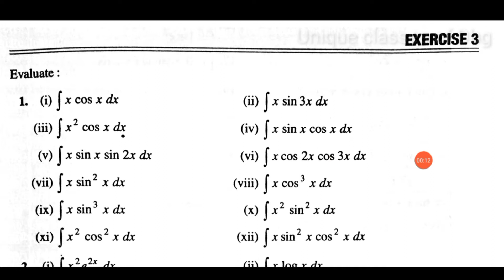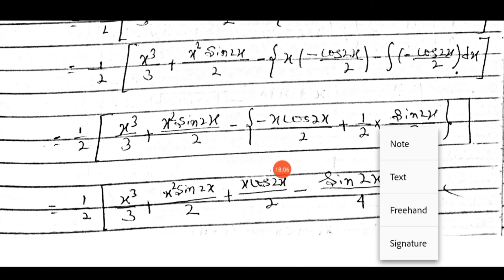Integral calculus Exercise 3 Integration by parts solution Chapter 3 Lalji Prasad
Integral calculus exercise 3A Integration by parts
Integration by parts Exercise 3 solution Q.No.1 solved
Integral calculus BSC 1st year mathematics solution Lalji Prasad Book
BSc first year integral calculus solution Lalji Prasad Book
Integral calculus BSc 2nd year maths solution
2nd year mathematics solution integral calculus
Integral calculus engineer level book solution
Integral calculus BA BSc
Integral calculus BSC part 2 Lalji Prasad Book general subsidiary Honours

Integral calculus Some standard forms videos link.

Integration by parts Chapter 3